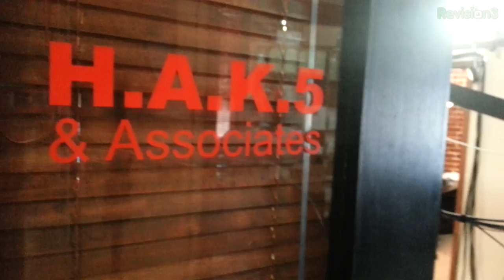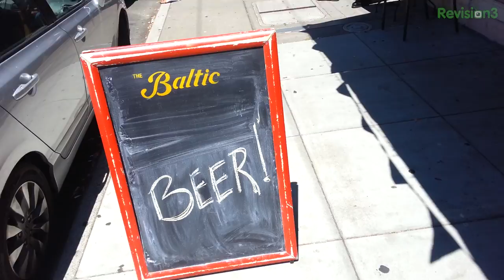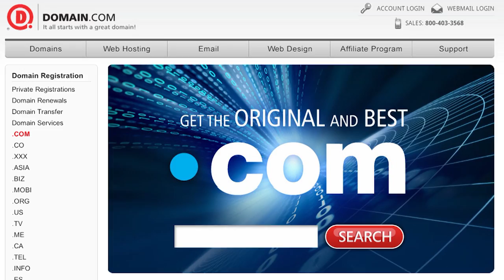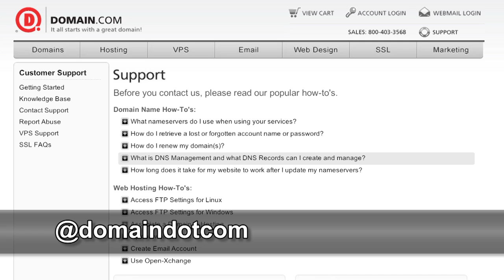Hak5 - Mountain Top WiFi Shootout - a Hak5 Field Trip to test Parabolic vs. Yagi antennas, Hak5 1121 part1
Hak5 -- Cyber Security Education, Inspiration, News & Community since 2005:
This time on the show, Mountain Top WiFi Shootout! Plus,
Facebook vs. Your Address Book, The Department of Homeland Security
reports on US cyber incidents, the ACLU releases covert police
recording apps and Cisco Linksys snoops on your Internet traffic. All
that and more on this special Smartphone Field Trip episode of Hak5!

If you're into Hak5 you'll love our new show by hosts Darren Kitchen and Shannon Morse.

Whether you're a beginner or a pro, is essential viewing for current and aspiring hackers, computer enthusiasts, and IT professionals. With a how-to approach to all things Information Technology, HakTip breaks down the core concepts, tools, and techniques of Linux, Wireless Networks, Systems Administration, and more.

And let's not forget to mention that you can follow us to the show and get all your Hak5 goodies, including the infamous wifi-pineapple over .